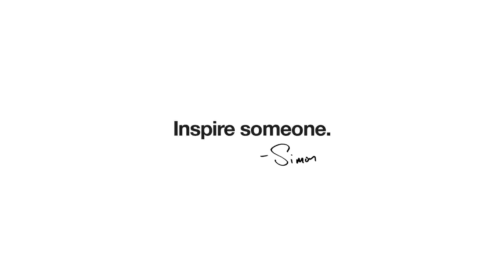How My Journey Began... | Simon Sinek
Every person deserves to wake up and feel inspired to go to work. When you don't, you can feel it, and it's ultimately up to you to change course.